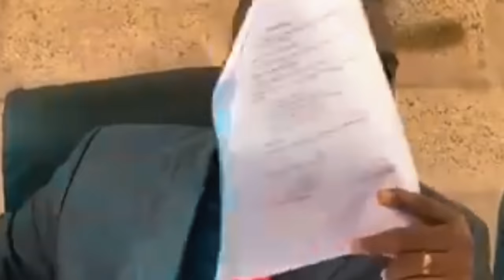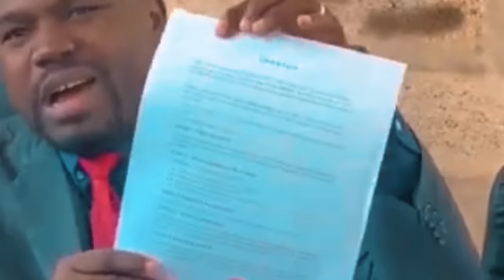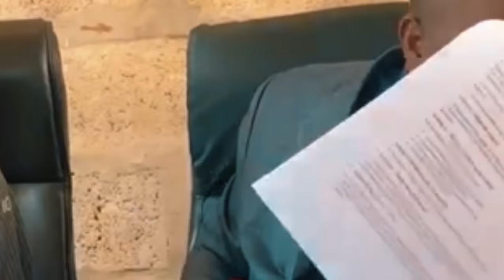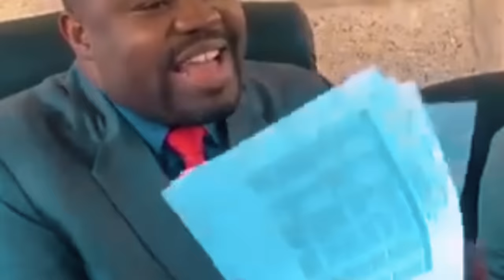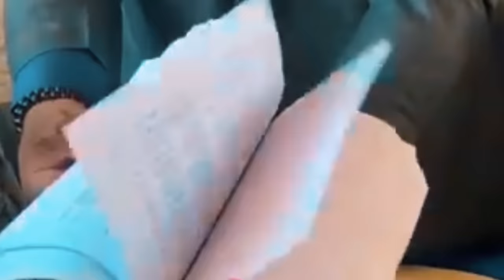Mèt Caleb Jean Baptiste site nom kek politisyen kap gagote 1 dola 50 Dyaspora a